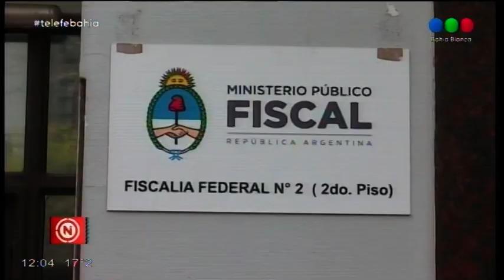Contagios en el Parque Éolico: "No todo puede catalogarse como delito"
El Fiscal Santiago Ulpiano Martínez tomó la causa que investiga el brote de Coronavirus en Buratovich